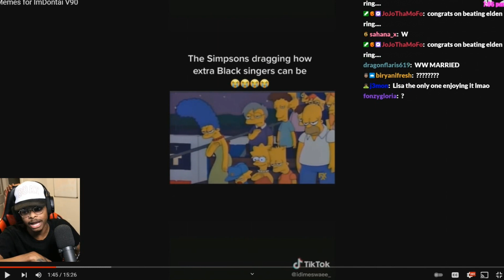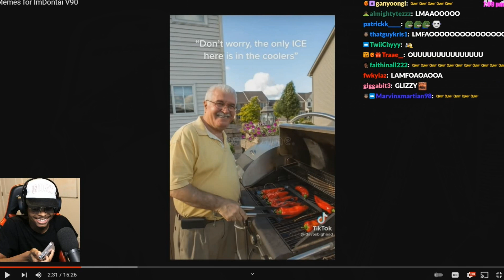ImDontai said what now????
hella sus